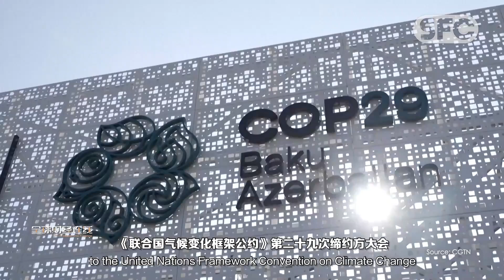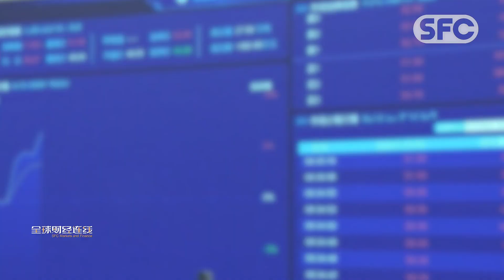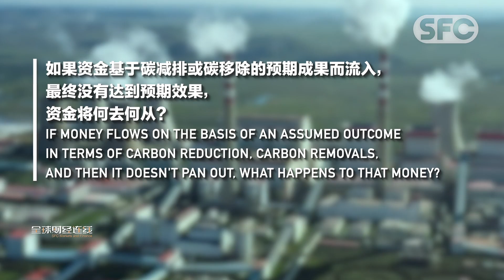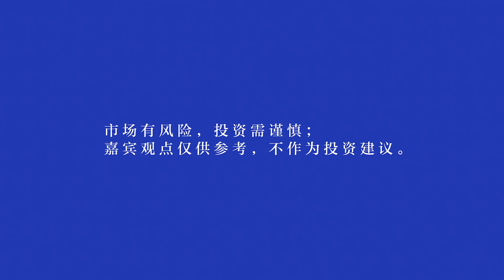SFC Markets and Finance | Martin Hession: The Article 6.4 of Paris Agreement Charts A Great Progress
On Nov. 11, the 29th Conference of the Parties (COP29) to the United Nations Framework Convention on Climate Change was held in Baku, the capital of Azerbaijan. On the first day of its opening, Article 6.4 of the Paris Agreement was approved, which aims to establish an internationally supervised carbon trading market under the United Nations, providing a guiding framework for global carbon trading. How will the Article 6.4 be effectively advanced? What impact will it have on the global carbon market? Let's hear it from Martin Hession, Vice-Chair of the Article 6.4 Supervisory Body.